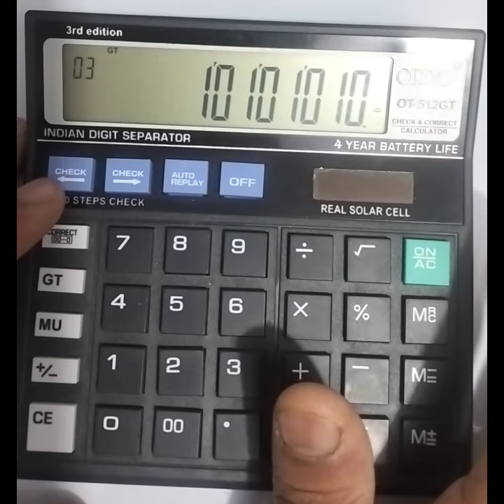Can you solve this puzzle | Maths puzzles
burj khalifa live,carrom board,champa wala
crpf ka paper kaisa aata hai,dinosaurs
dosa kaise banaya jata hai,drawiing
video,what is latitude and longitude,wwe raw liveमनीष साहू